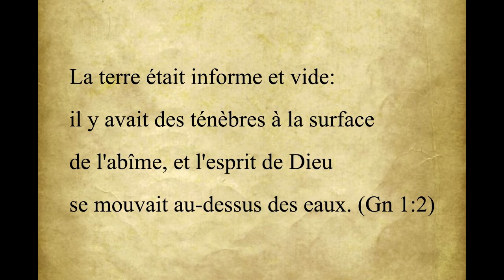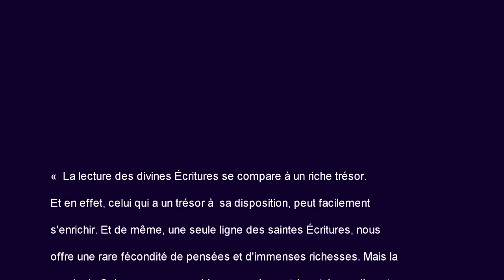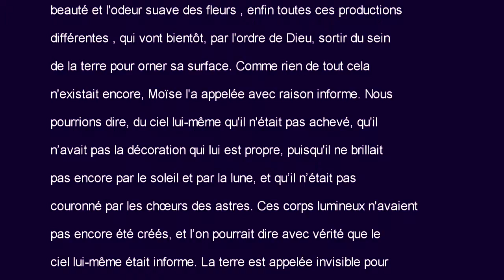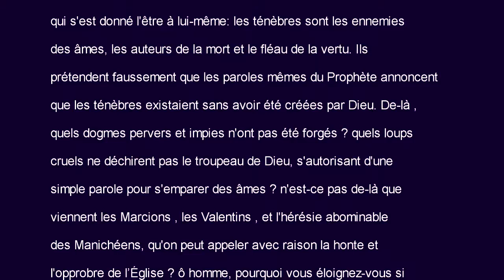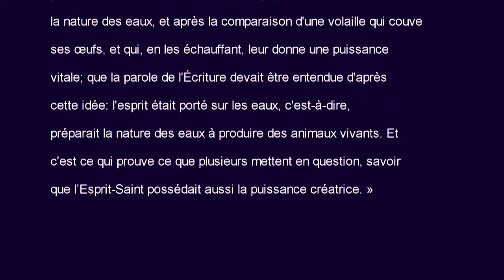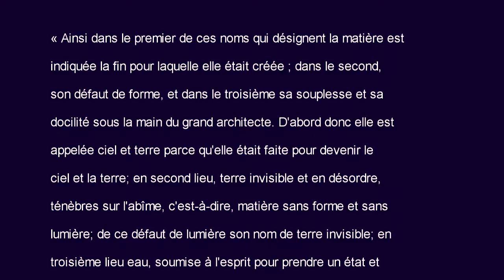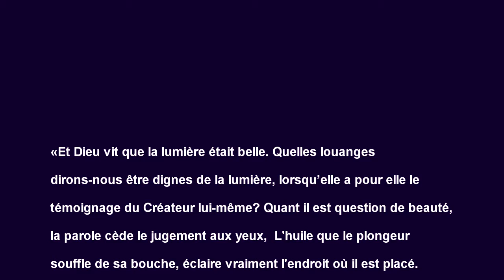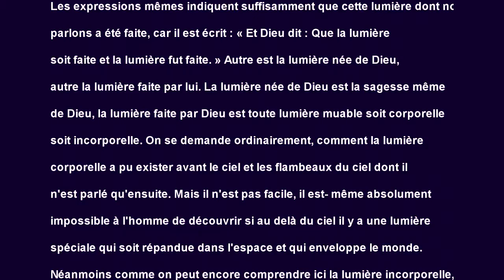Genèse, Jour 1, suite et fin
Nous terminons ici l'étude biblique et patristique du premier jour de la création